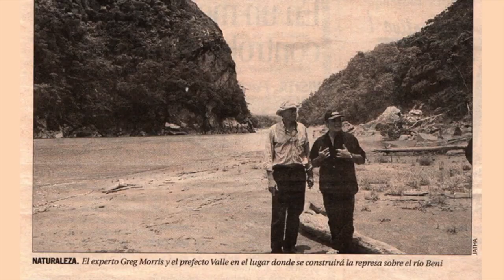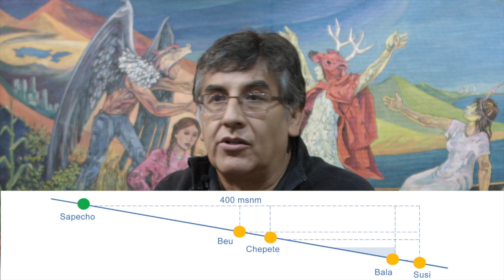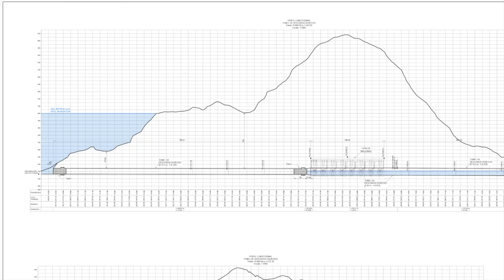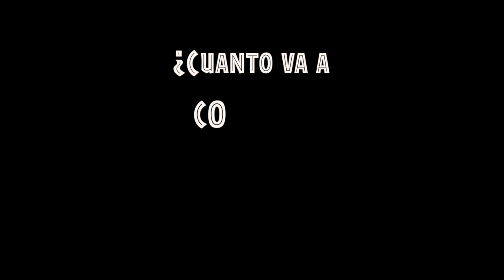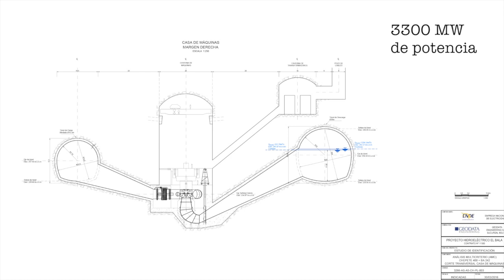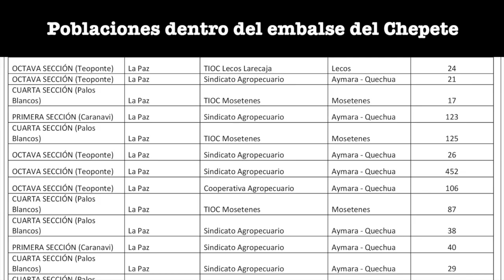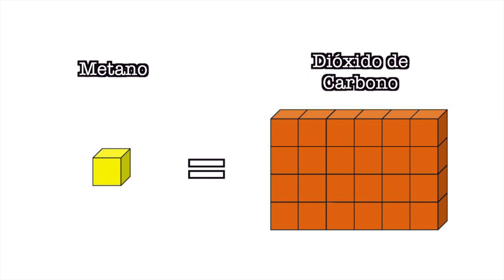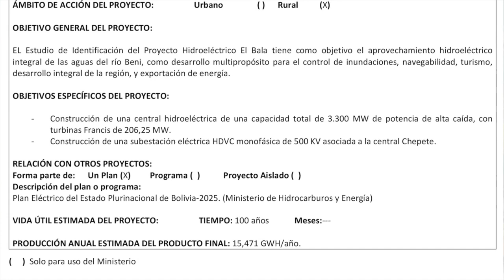¿Qué sabemos de El Bala y Chepete?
La más grande inversión de Bolivia equivalente a su actual deuda externa explicada en un video de 12 minutos.

Basado en la Ficha Ambiental del componente Chepete del Proyecto hidroeléctrico de El Bala. ¿De qué tamaño serán los embalses? ¿Cuántos habitantes serán afectados? ¿Qué pasará con la flora y la fauna? ¿Cuál será el impacto sobre la deforestación y el cambio climático? ¿Será rentable? Estas y otras preguntas claves para entender este mega proyecto.